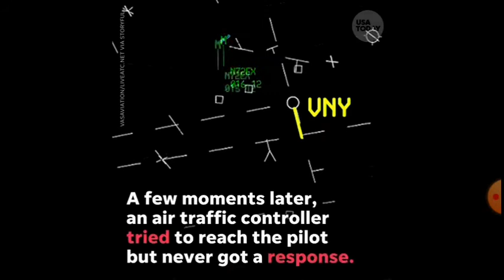Last words heard before bryant helicopter crashed...